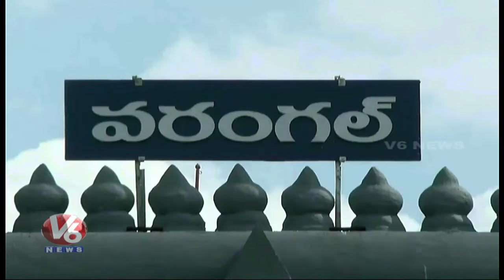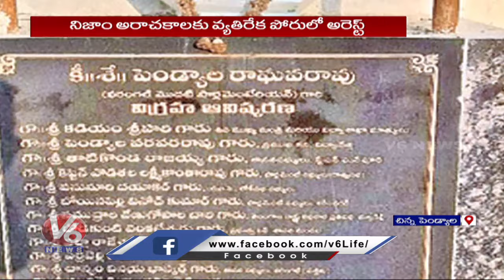Special Story On Communist Leader Pendyala Raghava Rao | Jangaon | V6 News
వెన్నుపోటు పొడవలేకే..